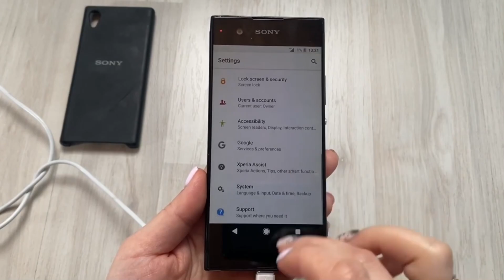Sony Xperia XA1 Incoming call (shorts)